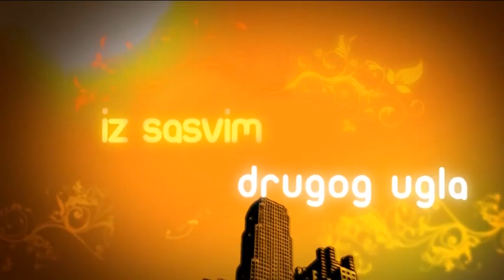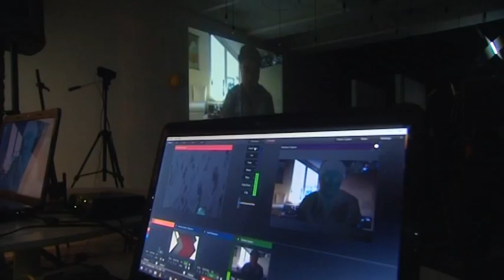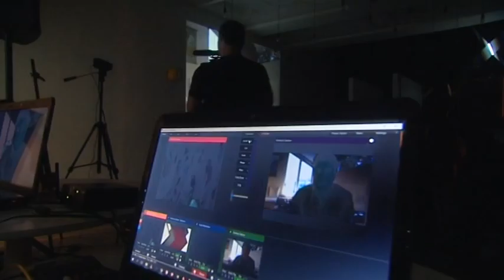ISDU-LJUDI: MESEC USPESNIH SRBA U SVEDSKOJ-Jovan Radomir, autor Milena Vidojkovic